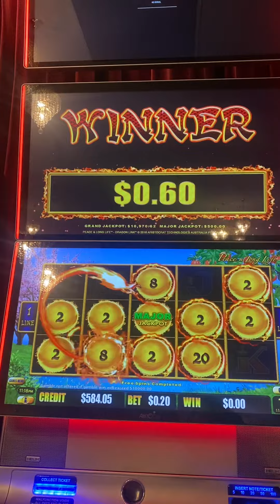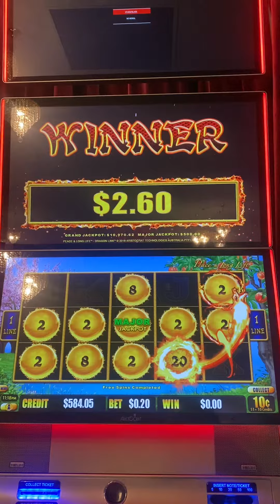Wow! Major drop on a 20c bet 😍 | LuckySlots Gold Coast